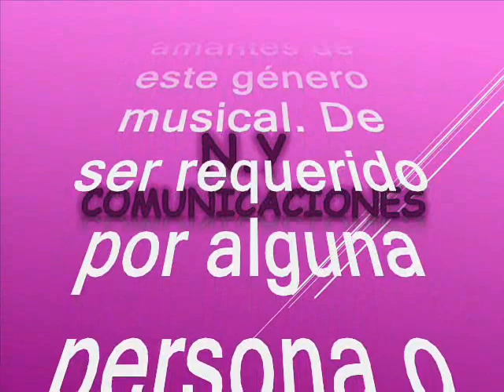Festival en Guararé - Los Corraleros de Majagual canta: Jesús Alfredo Gutiérrez Vital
Amigos suscriptores del canal: buenos días, buenas tardes y buenas noches donde quieran que se encuentren reciban ustedes un caluroso tropical saludo. Hoy los vuelvo a sorprender gratamente con otra preciosa joya tropical se trata de un un tema muy bailad, muy sonado y muy conocido en todo el planeta del que se conocen varias versiones y del que nuestro canal les compartirá las dos mejores con el mismo artista, creador del tema aunque su origen es panameño para mayor aclaración. Esta cumbia tropical realizada por la primera orquesta All Stars tropical de Colombia en una sonata como solo saben hacerlo los músicos colombianos; así que alisten sus parejas, que les voy a subir esta cumbia un tremendo éxito de marca mayor. Respetando pues la originalidad de grabación como lo hicieron su compositor y su productor y partiendo de esta premisa nuestro canal les quiere compartir este tema, como dije en una magistral interpretación es como para hacerles una reverencia y que estoy seguro jamás volverán a escuchar las generaciones venideras. El tema está titulado: “Festival en guararé”. Interpretada por Los Corraleros de Majagual con cunado apenas estaban en un emergente esplendor, pues apenas comenzaban a trazar sus   primeros hits en su basta carrera musical quien aporta la voz líder es el Coloso Alfredo de Jesús Gutiérrez Vital.. Alfredo Gutiérrez, apodado «El monstruo del acordeón», es un músico, acordeonero, compositor, arreglista y cantante de música tropical colombiana. Se ha coronado "Rey Vallenato" en la categoría acordeón profesional del Festival de la Leyenda Vallenata en Valledupar, en tres ocasiones, por lo que recibe el apodo de Tri-Rey Vallenato. Gutiérrez es de los artistas vallenatos que más ha grabado producciones musicales en Colombia. En su extensa carrera artística ha recibido numerosos premios entre los que se cuentan tres Congos de Oro del Carnaval de Barranquilla; dos Trébol de Oro y un Califa de Oro, en México; cinco Guaicaipuro de Oro en Venezuela, y la nominación al Grammy Latino, en 2007 en Estados Unidos, en la categoría Cumbia/Vallenato, por su álbum El más grande con los grandes. Su esplendorosa carrera musical ha sido honrada en Los Corraleros de Majagual y ha sido icono indiscutible en América Latina, tiene una trayectoria musical de más de 50 años ha sido uno de los embajadores musicales de Colombia para el mundo con un prolífico repertorio de éxitos que le han permitido ser uno de los artistas colombianos de más renombre en el mundo. En cuanto a Los Corraleros partieron la historia musical de Colombia del antes y después donde mezclaron con una magia relevante; el acordeón la percusión con los metales y demás instrumentos que se integraron para hacer la música autóctona, más internacional. Los Corraleros de Majagual son ciertamente Los icónicos referentes y precursores de la música tropical colombiana ante el mundo, partieron la historia musical de Colombia del antes y después donde mezclaron con una magia relevante; el acordeón la percusión con los metales y demás instrumentos que se integraron para hacer la música autóctona, más internacional y porque no decirlo más hermosa; digna de escuchar con agrado al oído de todo el mundo. Es menester mencionar que esta orquesta fue el trampolín de muchos ídolos de la música del talante de: Eliseo Herrera, Aniceto Molina, Alfredo Gutiérrez, Lisandro Meza, Lucho Argain, Calixto Ochoa, Julio Erazo y un sinnúmero de colosos que nos tomarían organizar todo un tratado sobre esta grandiosa orquesta. Ahora, gocen esta cumbia tropical muy colombiana en el swing maravilloso de los Corraleros de Majagual con sus coros. Este es otro caramelito escaso como ya es costumbre en este canal, sin spots, ni ruidos ni variación alguna en la velocidad de grabación, que deteriore la calidad de la melodía.